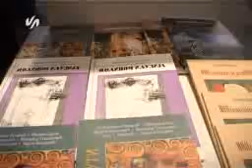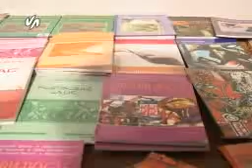Izlozba Galerija34 _06_12_Tina Milanovic.wmv